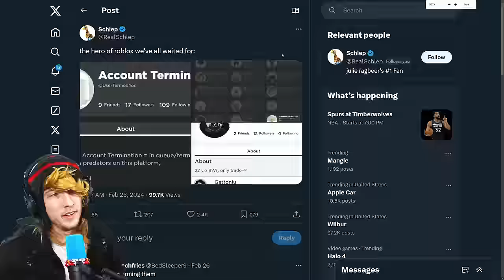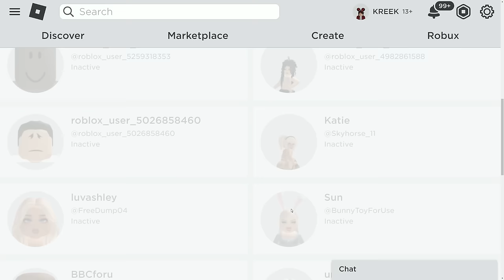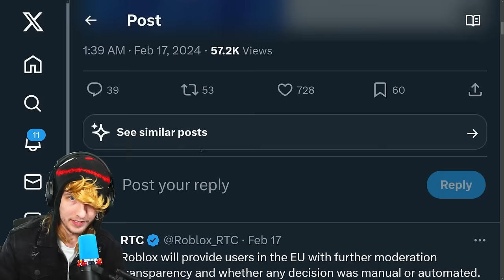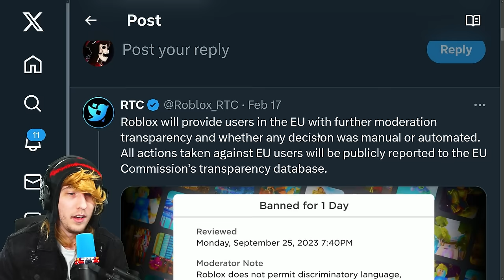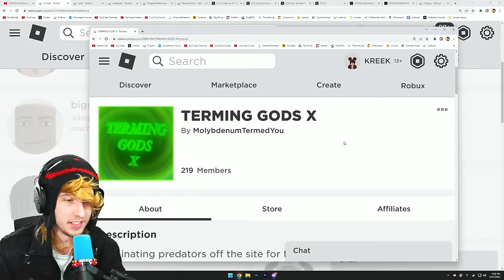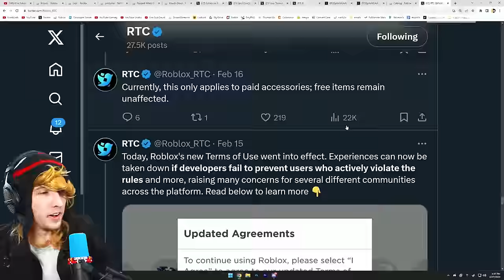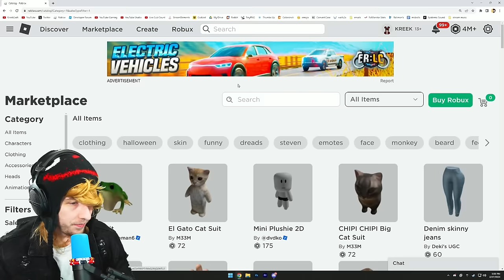ROBLOX IS SAVED!!!!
roblox is finally saved